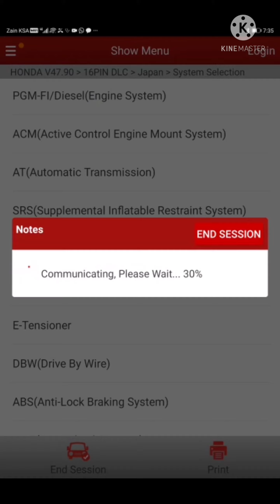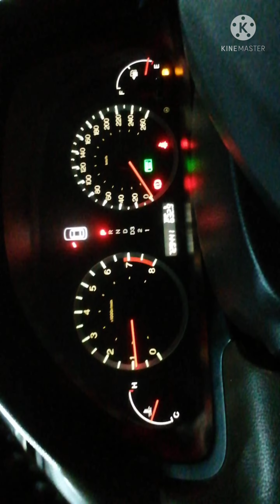Oxygen Sensor Heater Faulte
assalam o alaikum guest any problme any issue any qustion asking me i here for help forever
inshallah
you take back answer only just a minuts

Automechenictech